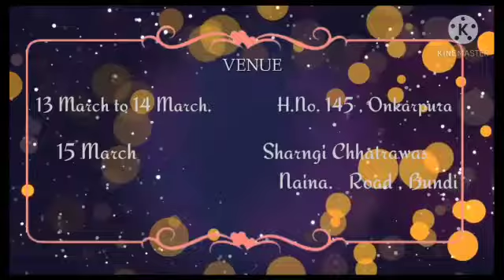wedding invitation card